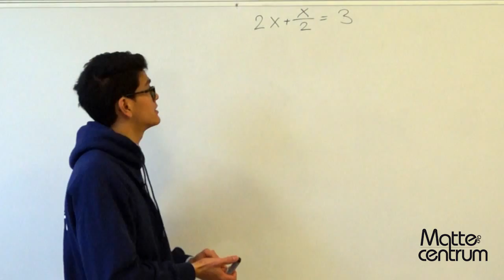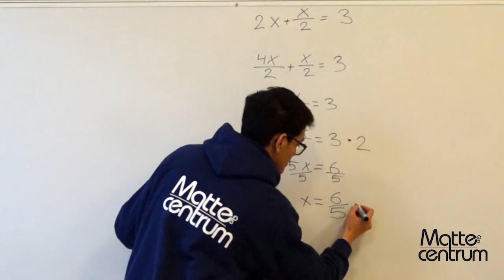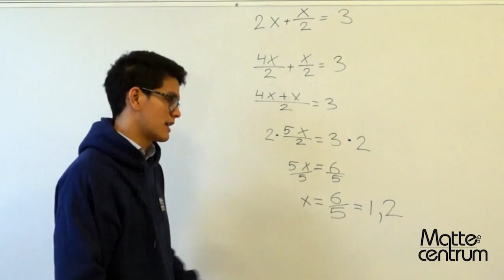Mer ekvationslösning, lektion 2 - Skolår 8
Ekvationer - Mer ekvationslösning, lektion 2 - Skolår 8